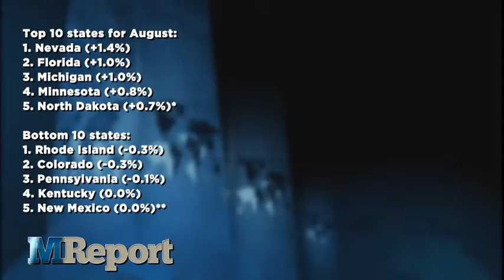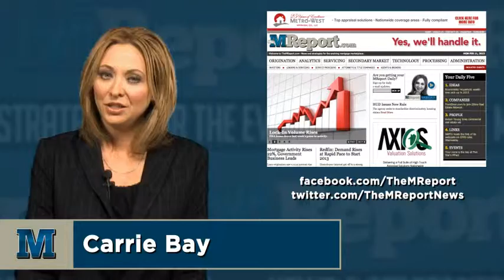The MReport Webcast: Thursday 10/31/2013